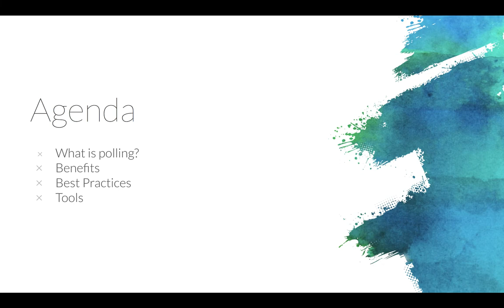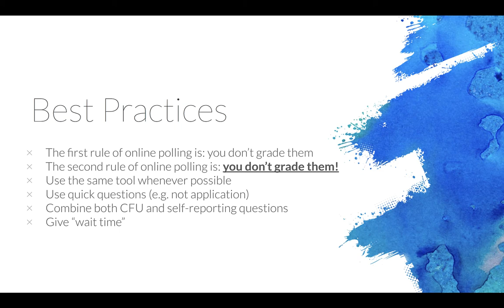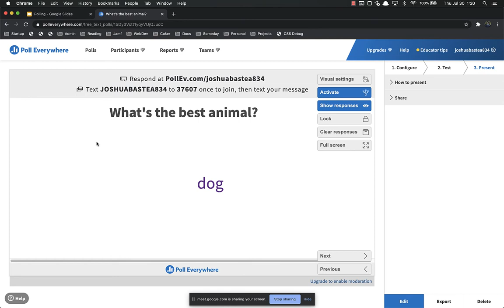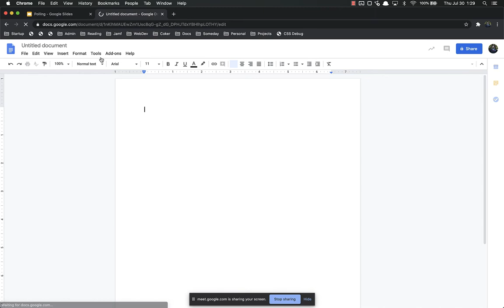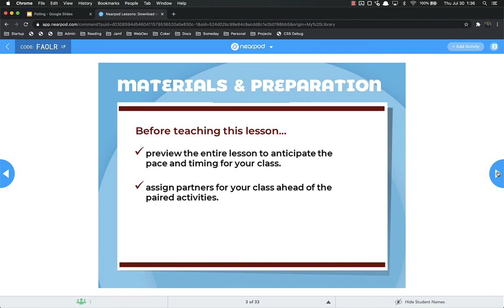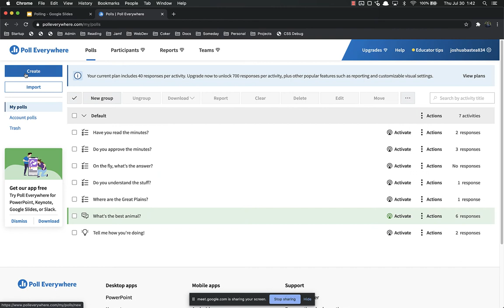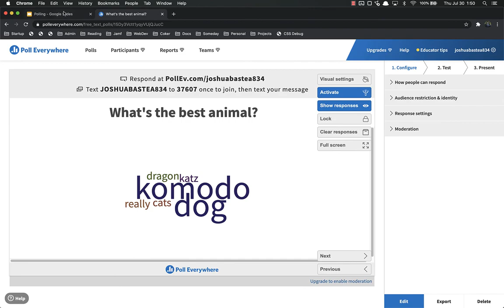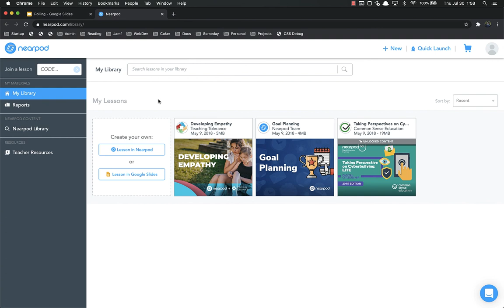Coker PD 2020 - Digital Polling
Professional development session recorded July 30, 2020 for professors at Coker University on the topic of digital polling, especially in blended and online classes.